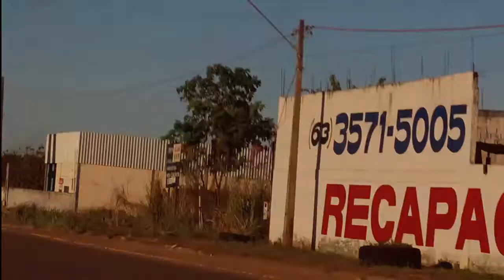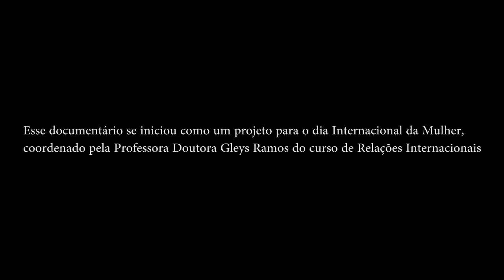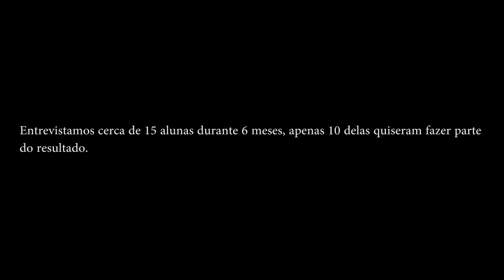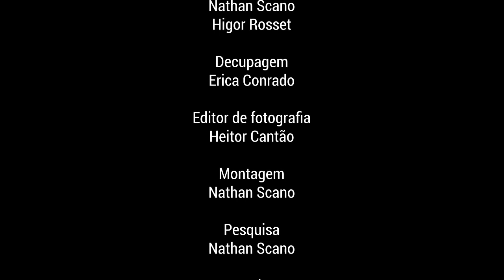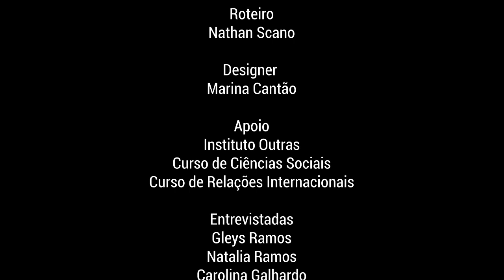8 de Março (COMPLETO)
Sinopse: Inúmeros Estudantes da UFT de Porto Nacional pegam caronas todos os dias para poderem ir a aula. Vindos de Palmas esses acadêmicos enfrentam desafios diários, mas as estudantes mulheres experienciam outra face da carona, o assédio, é sobre isso que este curta documentário discorre. Em associação ao Instituto Outras, sob coordenação da Professora Gleys Ramos e com a direção de Nathan Scano o Grupo de Estudos e Produção Audiovisual (GEPA) apresenta: 8 de Março.

Ficha Técnica:

Direção: Nathan Scano

Assistente de Direção: Levi Manoel

Câmera: Higor Rosset
                Nathan Scano
                Levi Manoel

Decupagem: Erika Conrado
                       Nathan Scano

Fotografia: Olavinho Cantão

Montagem: Nathan Scano

Designer: Marina Cantão

Entrevistadas: Gleys Ramos
                          Liza Brasilio
                          Iaraí Nascimento
                          Natalia Alves
                          Carolina Galhardo